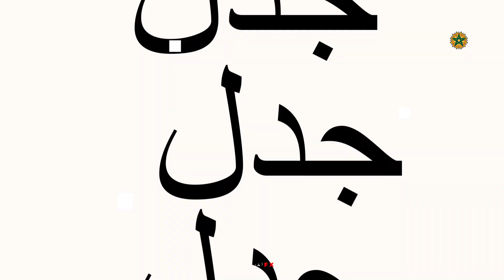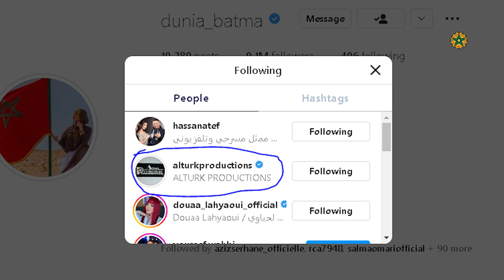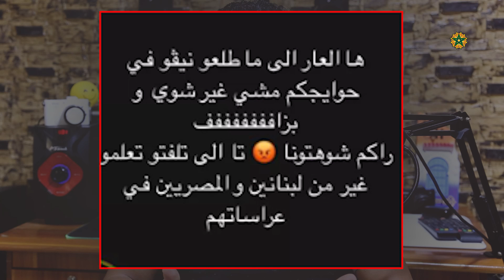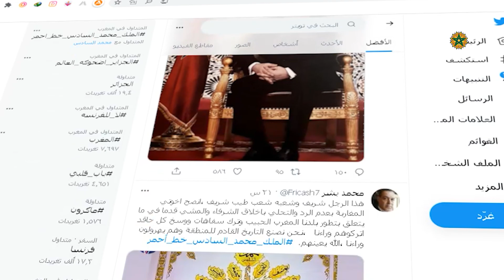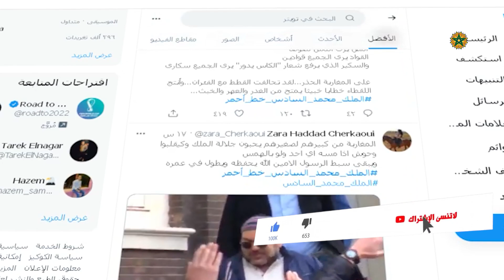نهابة القصة بين دنيا بطمة ومحمد الترك🙄رضوان الرمضاني يفـَجرها بسبب فيديو الملك💥تألق زهير بهاوي 💖💪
لزيارتنا على الانستغرام
# كوكب _الفن
أخبار _الفن_ والمشاهير
ملك _المغرب